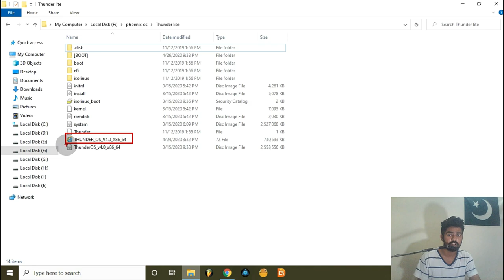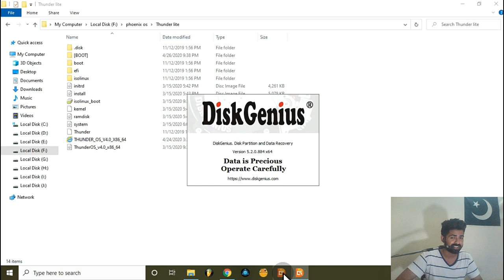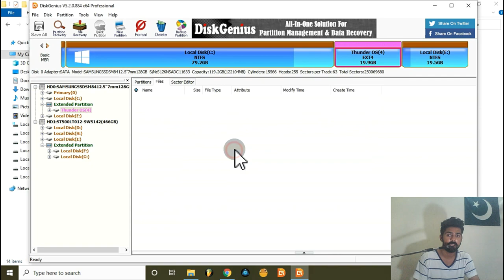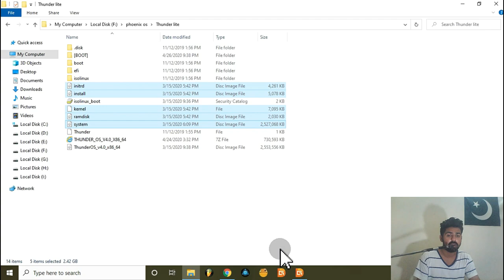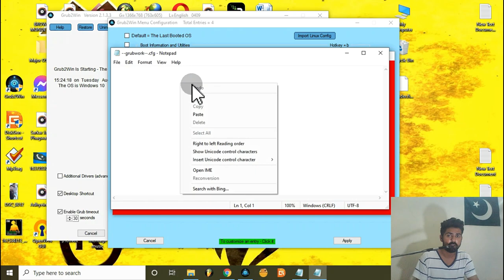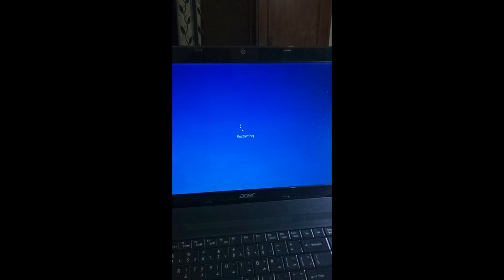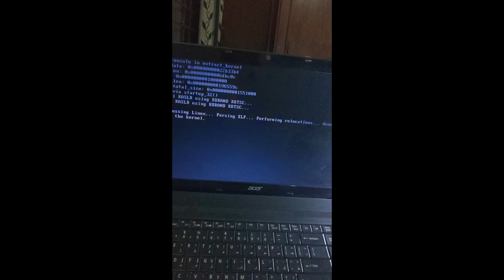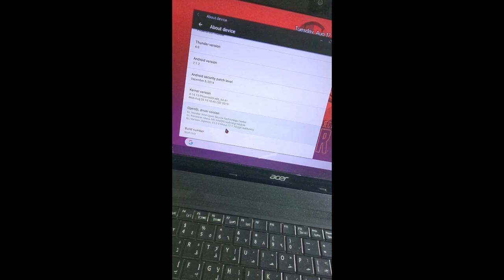PhoenixOS: Thunder OS 4.0 installation With Explanation in URDU/Hindi (Guaranteed 60 FPS)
How To install Thunder OS 4.0 first of all you need to know about grub2win and diskgenius how is it work with operating system then you can start your installation of that OS Watch Whole Tutorial and understand as well,

How To install Crack DiskGenius & Grub2win EFI UFI Error Fixed & Create 20GB Drive For Phoenix OS

 Thank You For Fabulous Phoenix OS MODE :  TipsLab

For Help Contact With Me At

✿ If you got any ©️ copyright problem in this video,, Don't Take Any Action ,,,

✿ This is a Video made for Education purpose Only For Gamers Audience Garena Free Fire PUBG MOBILE Phoenix OS Lag Fix . No Any Harmful Contents in this video. Its Just For Education Only.